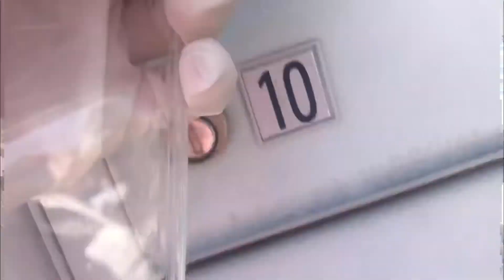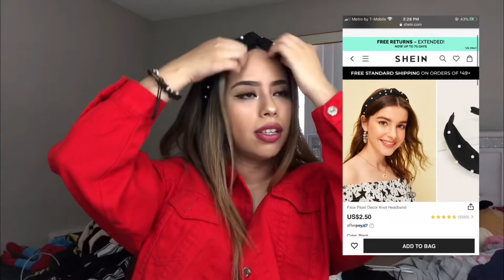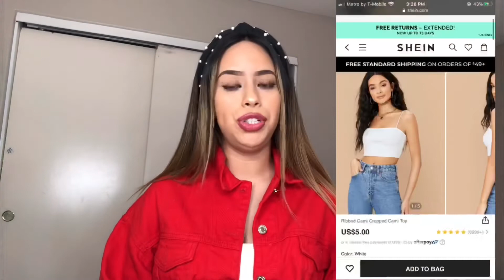MINI SHEIN TRY ON HAUL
decided to film this mini SHEIN try on haul for you guys! Thanks to those who watch & like my videos!💗 stay tune for more !